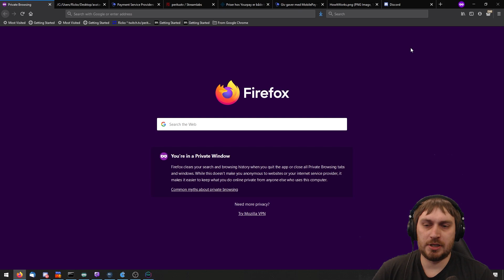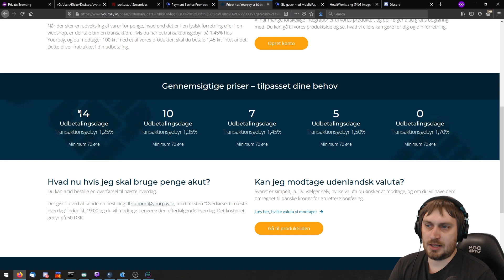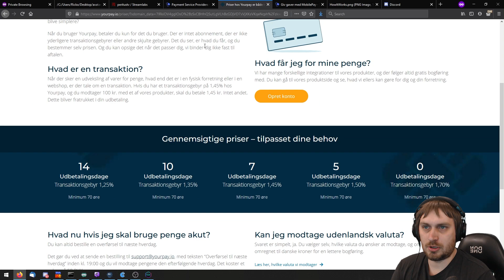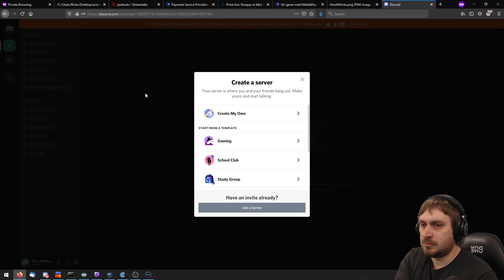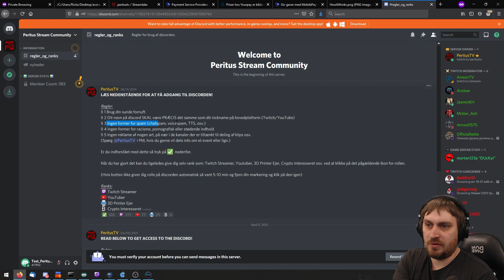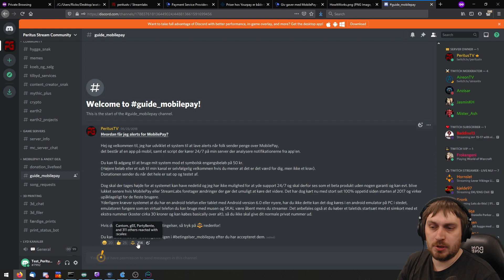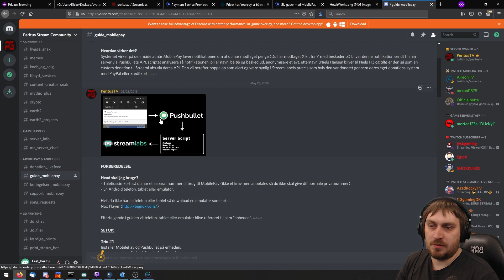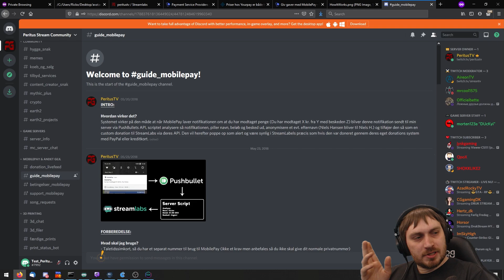🇩🇰 MobilePay Alerts på Twitch (2023 Guide)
Det originale MobilePay Alert System siden 2017.
192.000 Alerts.
4 millioner i donationer.
500+ aktive brugere dagligt.
(Opdateret April 2022).

Chapters:
0:00 Intro
0:49 Streamere der bruger systemet
1:00 Erhverv vs Privat MobilePay
2:38 Hvordan virker det?
6:40 Hvordan får jeg det?
10:30 Like og Subscribe